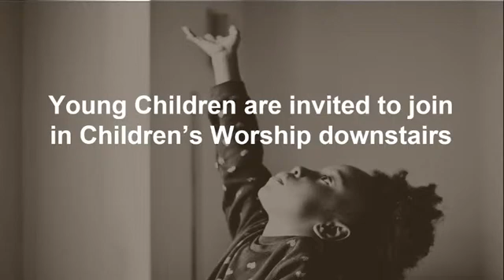Giving Thanks, 1 Corinthians 11:23-27, Tina Koffi, Peddie Church